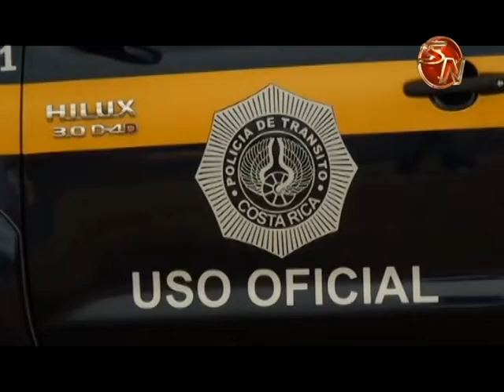El comienzo del año dejó 22 multas por conducir sin tener al día el marchamo